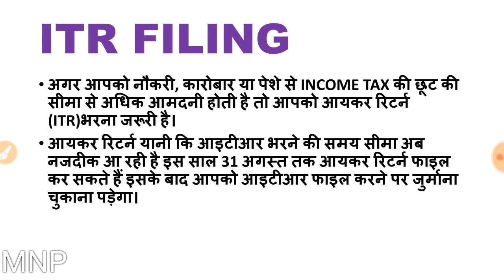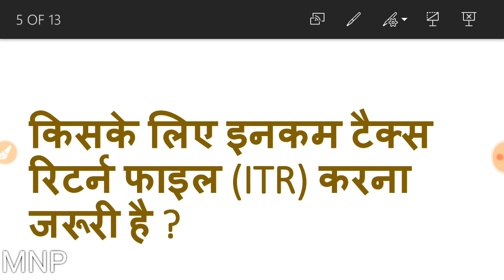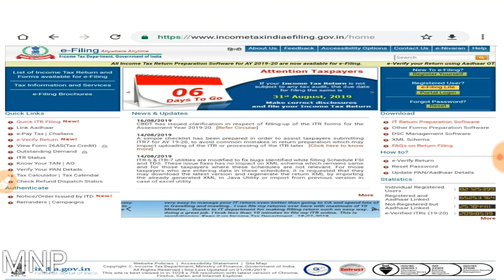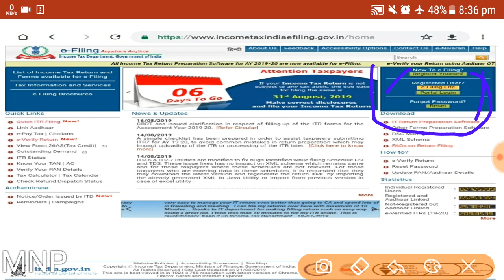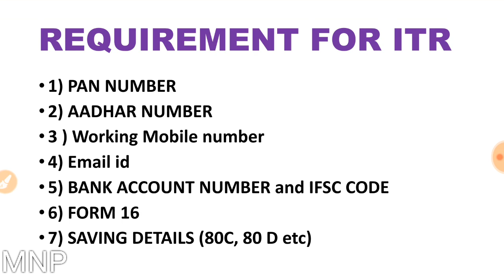HOW TO FILE ITR (INCOME TAX RETURN)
Know east way to file ITR